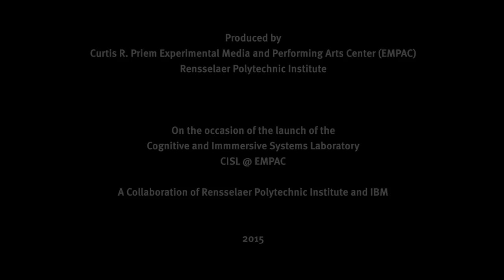CISL Campfire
Group collaboration among human users and cognitive agents is a key area of interest within the newly formed Cognitive and Immersive Systems Laboratory at the Curtis R. Priem Experimental Media and Performing Arts Center. Researchers at Rensselaer discuss the Campfire, a new platform created at Rensselaer for group interactions which compliments traditional large scale immersive environments.